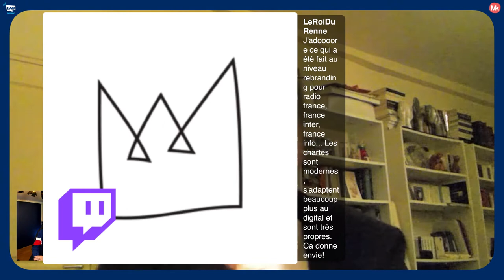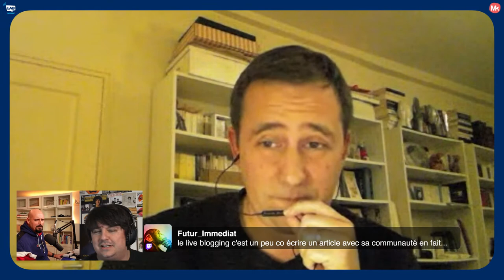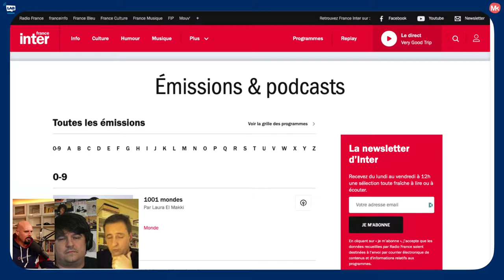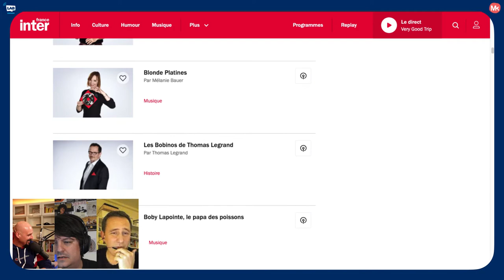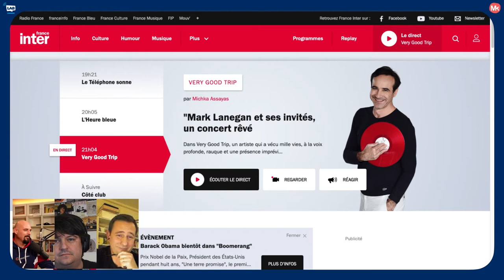Rencontre avec Erwann Gaucher (Directeur numérique de France Inter)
Live diffusé en simultané sur la chaine Twitch de Mateusz et dans l'Open Newsroom